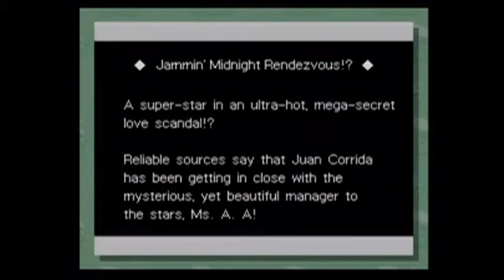Let's Play Phoenix Wright Justice For All Case 4 Trial Day 2 Episode 81 Blind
We continue the second day trial of the forth case.